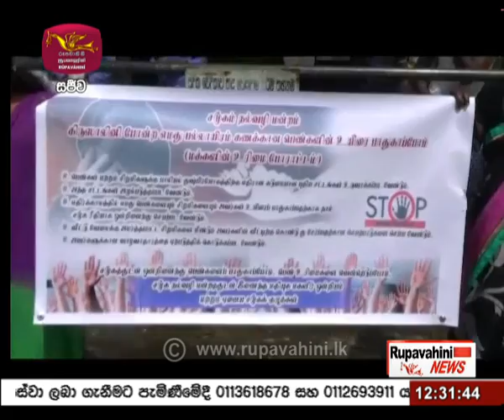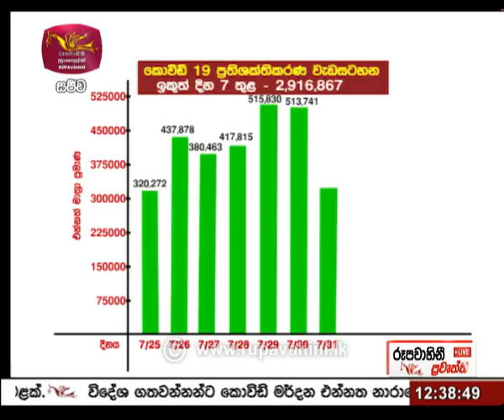2021-08-01 | Rupavahini Sinhala News 12.30 pm